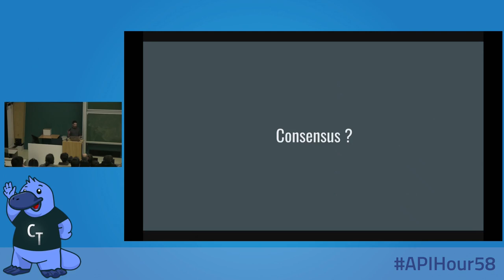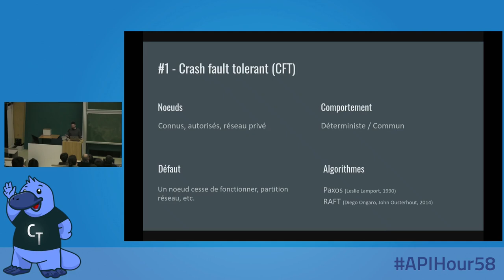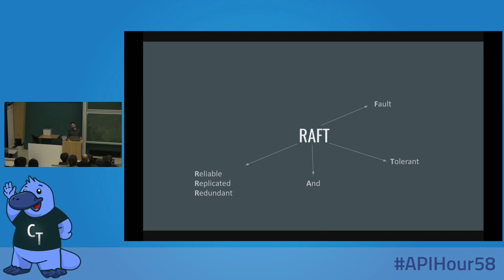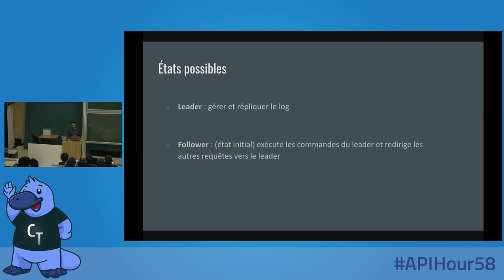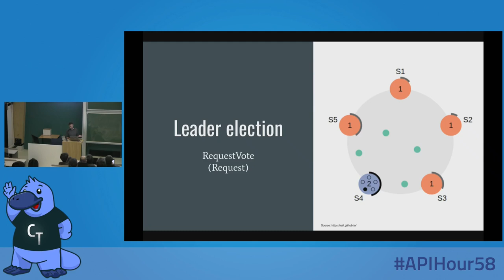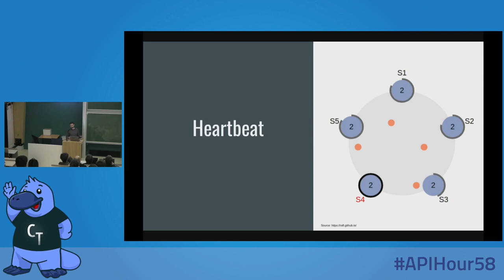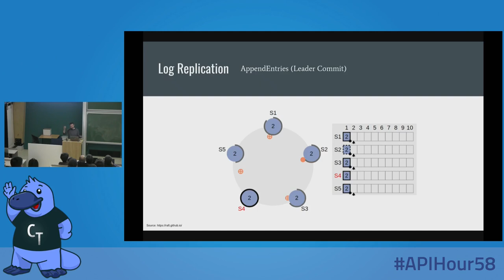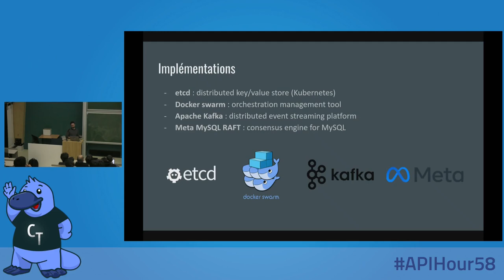APIHour #58 - Aymeric Brisse : Raft : plongée au coeur des algorithmes de consensus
Raft est un algorithme de consensus rendu populaire auprès notamment des éditeurs de bases de données distribuées en raison de sa simplicité et de son efficacité. C’est un parfait cas d’école pour mieux comprendre comment fonctionne un algorithme de consensus.